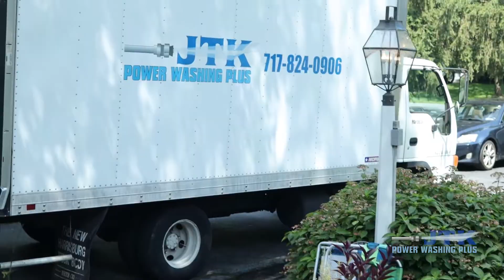House Power Washing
JTK Power Washing Plus is a family-owned business providing exterior power washing services to renew the appearance of your home,  pressure washing to clean sidewalks and patios, and remodeling to update the interior of your home.